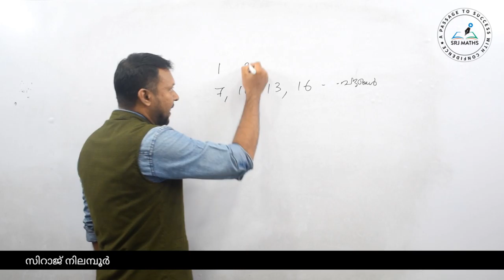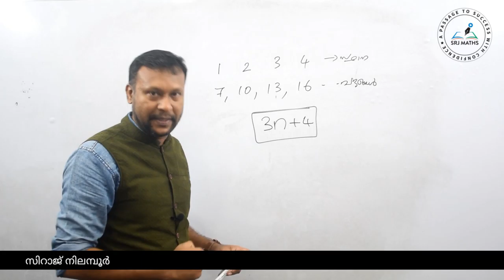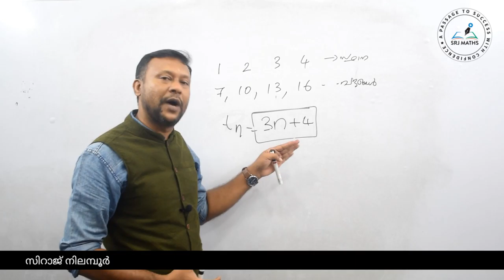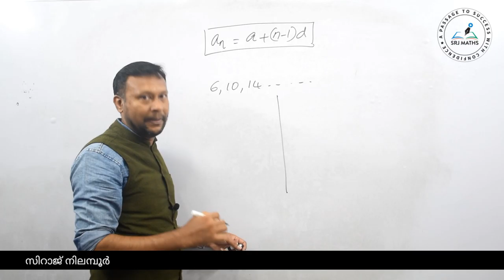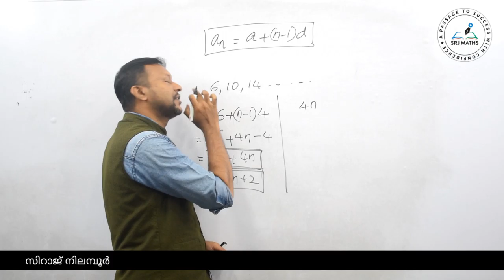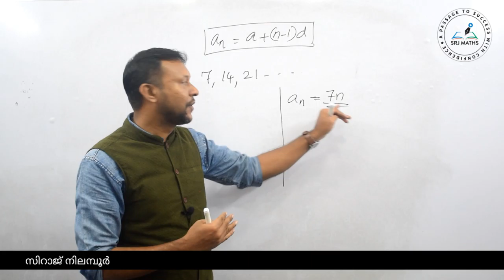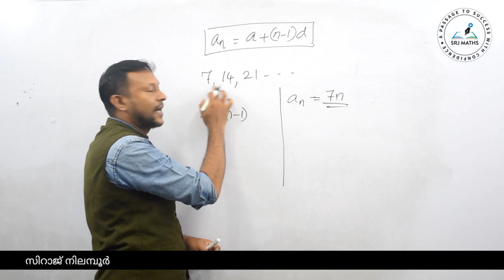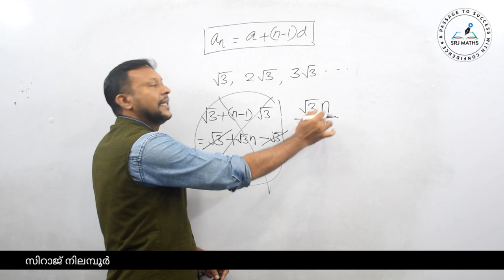Arithmetic Progression (AP)-9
13. സമാന്തര ശ്രേണികൾ
                *PART-1*

18) ഒരു സമാന്തര ശ്രേണിയുടെ nആം പദത്തിന്റെ n മടങ്ങ് , അതേ ശ്രേണിയുടെ mആം പദത്തിന്റെ mമടങ്ങിന് തുല്യമായാൽ m+nആം പദം 0 ആയിരിക്കും.

*സമാന്തര ശ്രേണികൾ (Part-1) എന്ന ടോപ്പിക്കിൽ നിന്നും കഴിഞ്ഞ PSC പരീക്ഷകളിൽ ചോദിച്ച ചോദ്യങ്ങളും അവയ്ക്കുള്ള ഉത്തരങ്ങളും*

*13. സമാന്തര ശ്രേണികൾ*
                    (Part-2)

*സമാന്തര ശ്രേണികൾ (Part-2) എന്ന ടോപ്പിക്കിൽ നിന്നും കഴിഞ്ഞ PSC പരീക്ഷകളിൽ ചോദിച്ച ചോദ്യങ്ങളും അവയ്ക്കുള്ള ഉത്തരങ്ങളും*

*13. സമാന്തര ശ്രേണികൾ*
                (Part-3)

*സമാന്തര ശ്രേണികൾ എന്ന ടോപ്പിക്കിൽ നിന്നും കഴിഞ്ഞ PSC പരീക്ഷകളിൽ ചോദിച്ച ചോദ്യങ്ങളും അവയ്ക്കുള്ള ഉത്തരങ്ങളും*